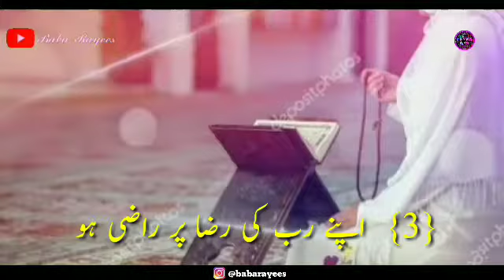nek khatoon ki 6 nishaniyan New video 2021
so gays video ko full watch  zurur karna aagar video  passand aata hai to please  video  ko like zurur karna aur apne friends  kye sath share zurur karna

My official Twitter pagepage?
                     😑THANKS 😑